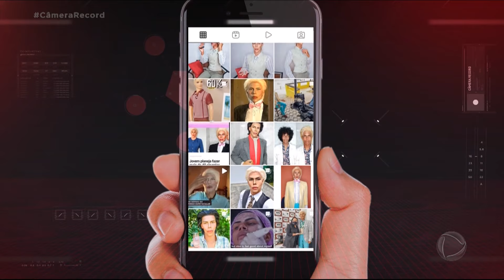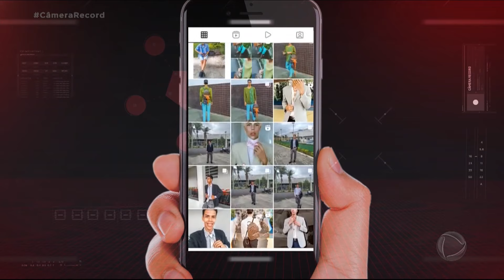Jovem revela que desistiu de ser o Ken humano: “Ele é ele, eu sou eu”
Felipe Oliveira tinha uma obsessão e um sonho: fazer 42 cirurgias plásticas para poder se transformar no boneco Ken, o namorado da boneca Barbie. O Câmera Record contou essa história e, um ano depois, voltou ao litoral sul de São Paulo para saber como está Felipe. E foi uma surpresa! Ele fez questão de dar a entrevista de cara limpa e revelou que desistiu de querer ser o Ken humano. Hoje, busca o sucesso como Felipe mesmo e deixa o boneco apenas como inspiração. Confira!